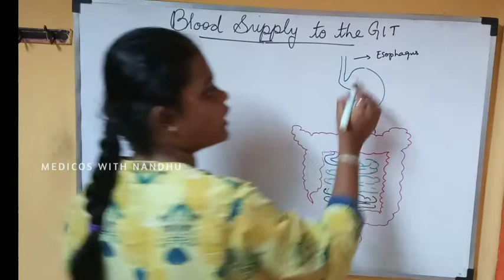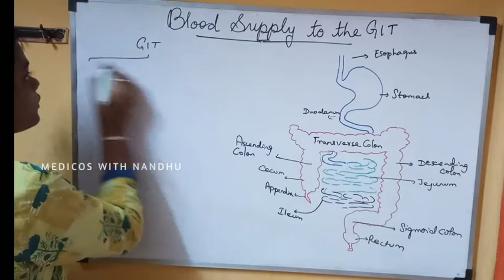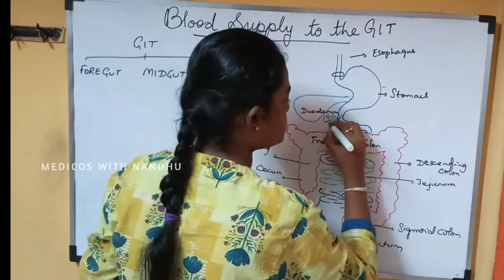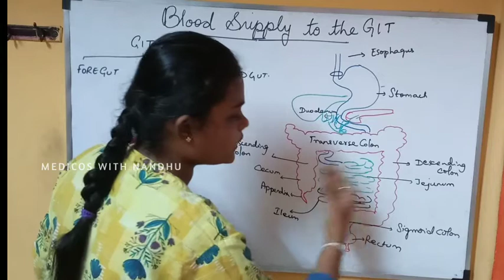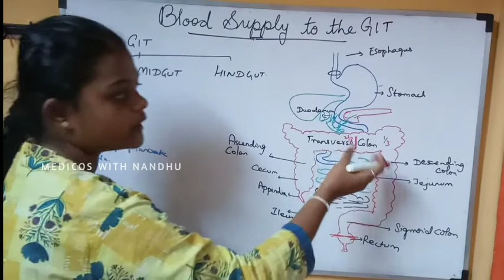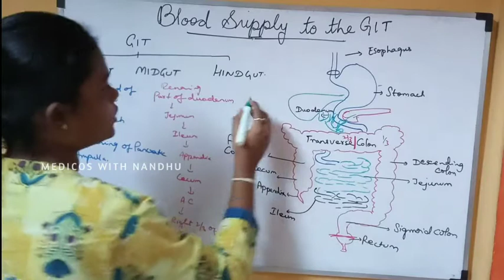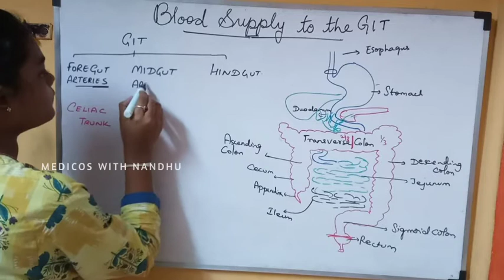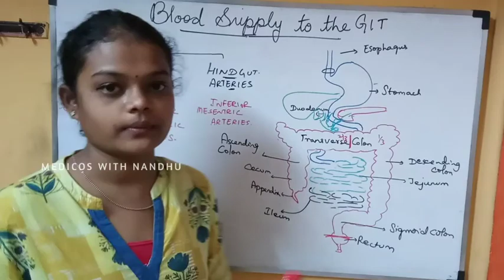BLOOD SUPPLY TO GIT : FOREGUT|MIDGUT|HINDGUT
Helloooo guys,
In this lecture Dr.J. Nanthini will be teaching you about the structures of GIT. We will also be providing a thorough explanation on the Blood supply of GIT, mainly focused on the fore gut, mid gut and hind gut in this part 1 video. On our further videos we will discuss about the cephalic trunk branches, Superior mesentric branches and Inferior mesantric branches. We hope you enjoy this lecture and be sure to support us below!